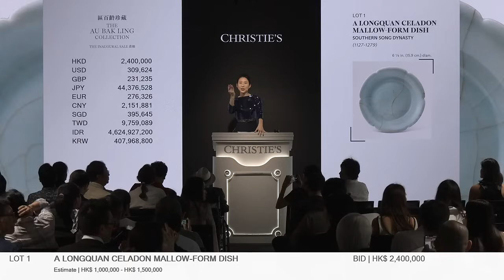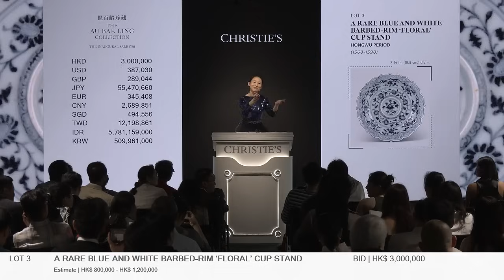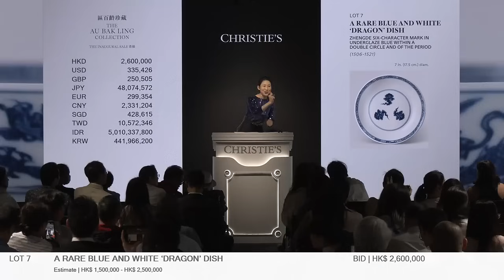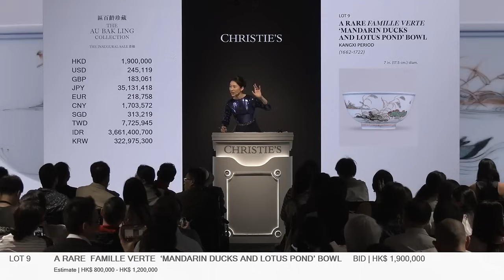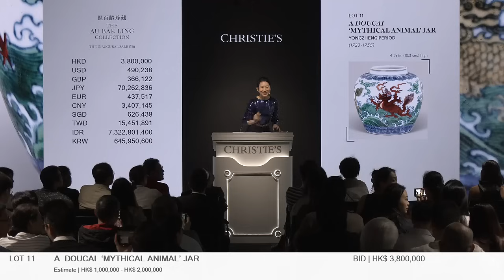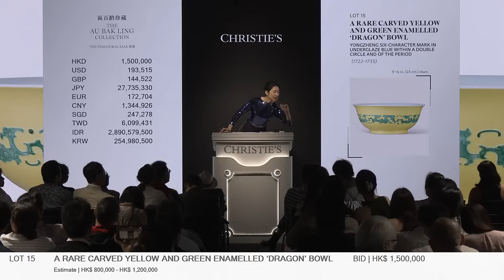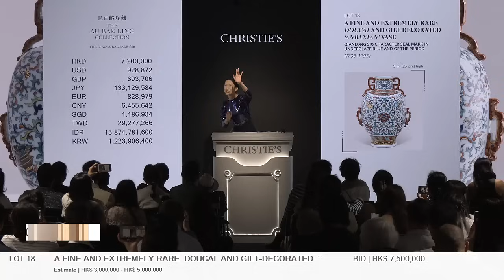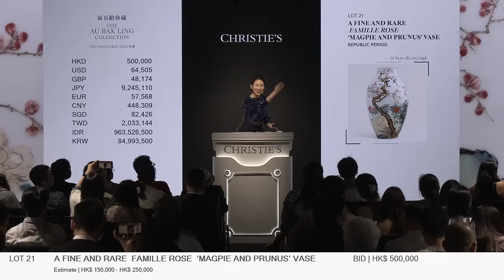萬衆矚目的區百齡舊藏首拍落槌：2024年9月26日香港佳士得；古董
0:00 開場
2:55 南宋龍泉青釉葵口盤 240萬港元
05:25 元青花龍紋玉壺春瓶 300萬港元
10:28 永樂官窯青花四季花卉玉壺春瓶 2250萬港元
13:30 正德官窯白地綠彩龍紋盤 160萬港元
16:15 正德官窯青花雙龍趕珠紋盤 320萬港元
18:18 康熙官窯釉裏紅加彩月季紋蘋果尊 350萬港元
20:20 康熙官窯五彩荷塘鴛鴦紋碗 220萬港元
23:54 康熙官窯五彩龍鳳呈祥紋盤 120萬港元
25:58 雍正官窯斗彩海瑞獸天字罐 400萬港元
29:15 雍正官窯胭脂紅釉茶圓 350萬港元
32:12 雍正官窯檸檬黃釉茶圓一對 160萬港元
33:36 雍正官窯檸檬黃地凸雕綠彩夔龍紋碗 160萬港元
35:20 雍正官窯仿木紋釉缸
37:40 雍正官窯粉青釉葫蘆瓶 350萬港元
39:02 乾隆官窯斗彩描金暗八仙纏枝蓮四夔龍耳瓶 820萬港元
42:12 嘉慶官窯青花金彩云龍紋懋勤殿款大印盒 350萬港元
43:34 光緒官窯紅釉描金貼塑龍紋天球瓶 60萬港元
44:46 民國粉彩喜上眉梢瓶 50萬港元
46:54 雍正官窯仿木紋釉缸 240萬港元